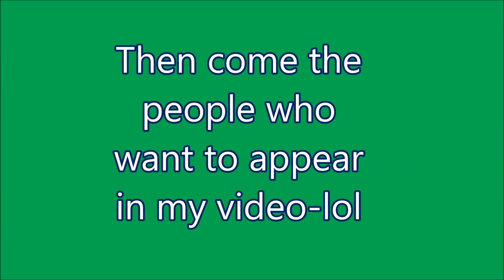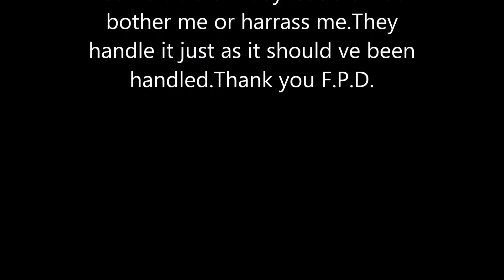Friendswood,Tx Main Post Office=1st Amendment Audit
Sadly,the Postal Manager did not do so well.